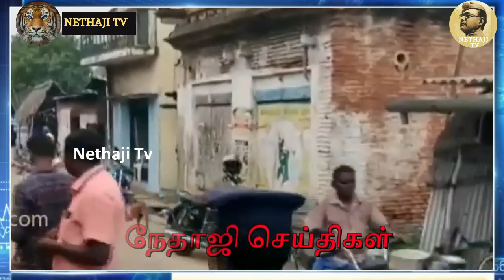மத்திய அரசை பாராட்டிய கே. எஸ். அழகிரி